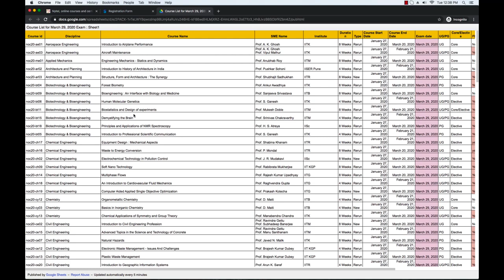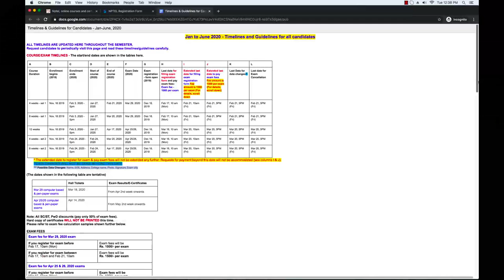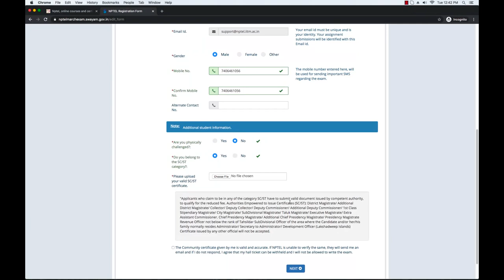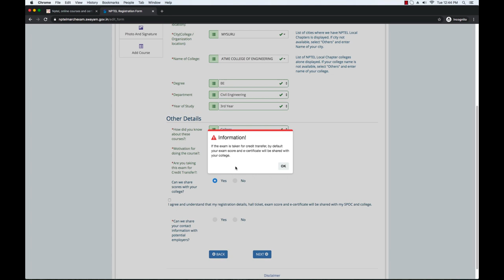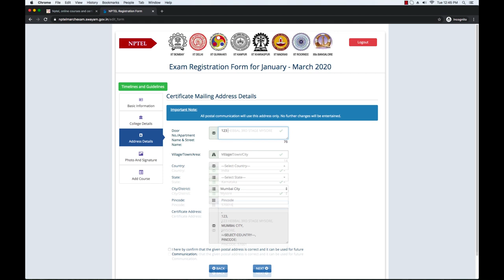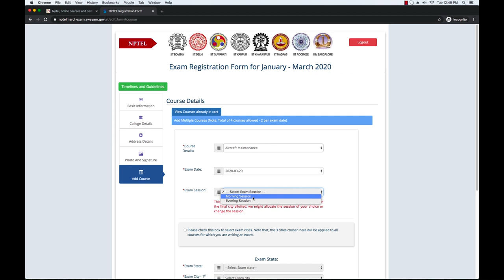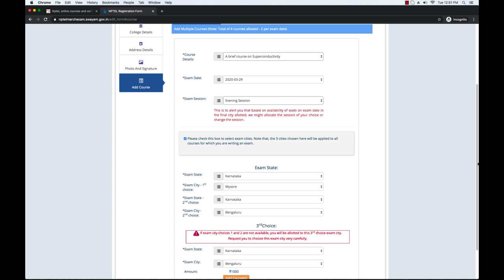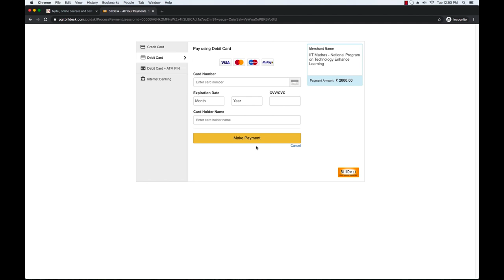NPTEL Exam Registration Form - Kannada